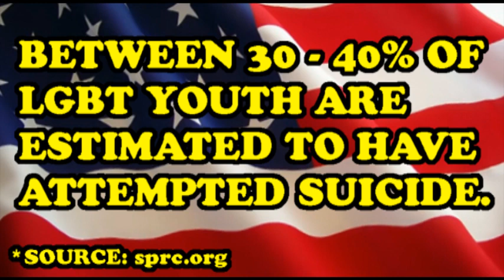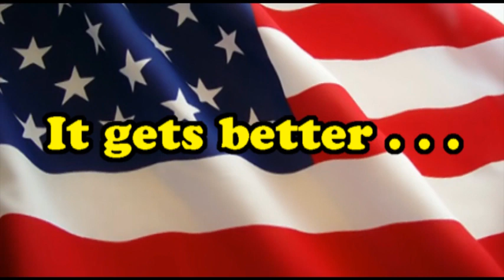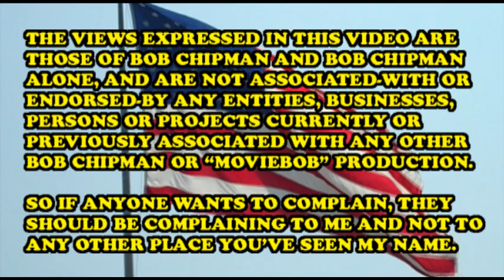AMERICAN BOB: "Beyond Better"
American Bob says "It Gets Better" is a great and necessary start; but it can't be the end of the struggle for equal rights for LGBT Americans.